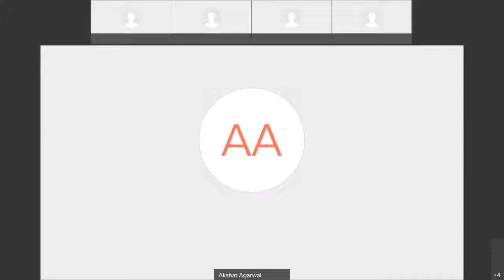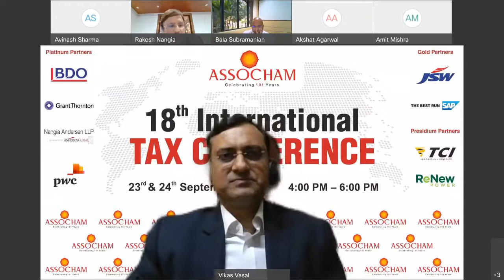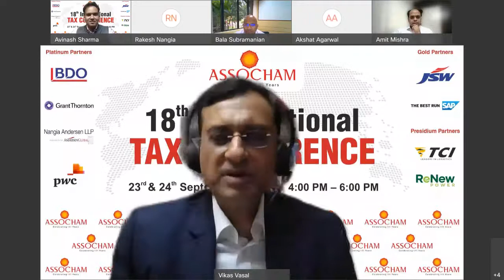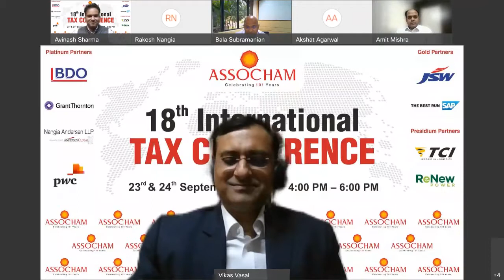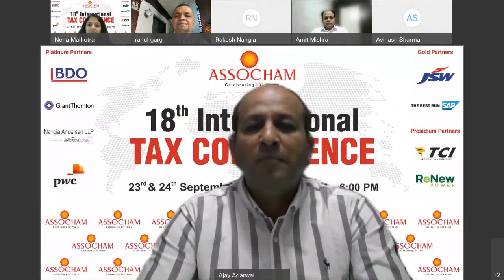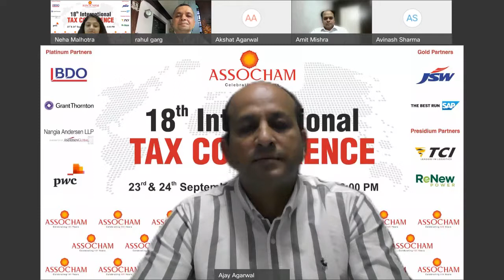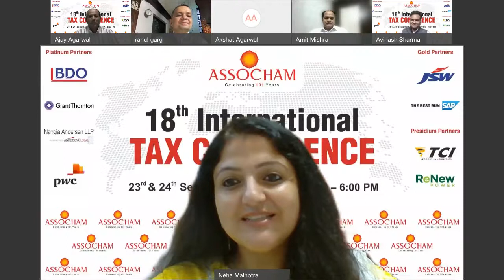18th International Tax Conference (Day 1): Webinar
To evolve a greater understanding of the emerging tax landscape, its impact & possible approaches to deal with it, ASSOCHAM organised the 18th International Tax conference spread over 2 days.

Watch the proceeds from Day 1.